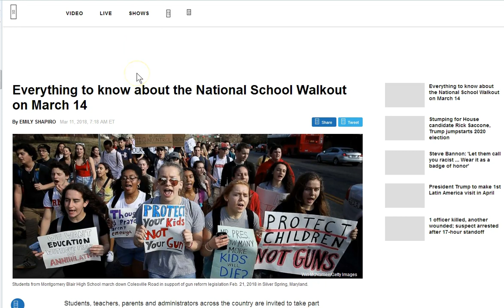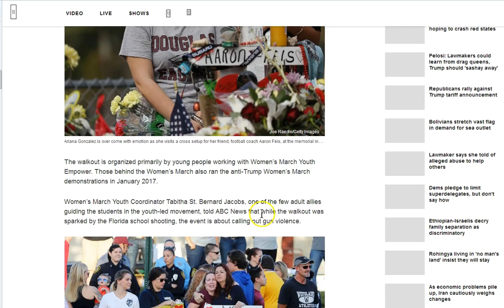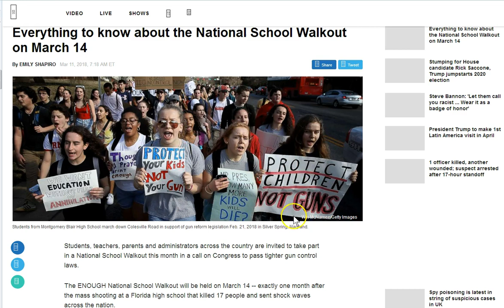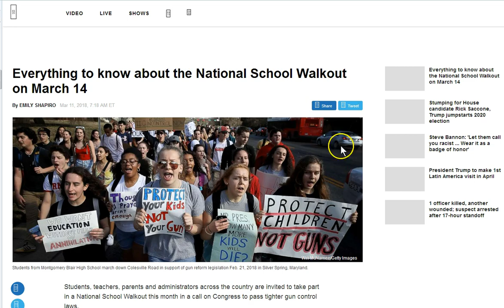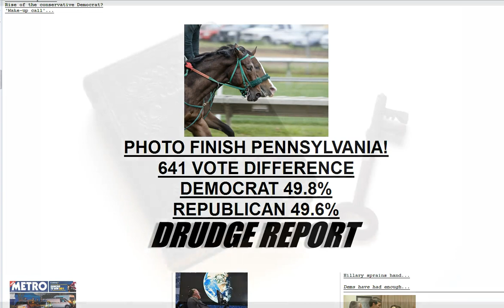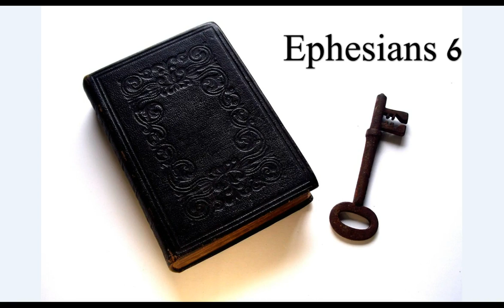Something Very Big Is Very Close!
There's no more time! Seek the voice of Jesus! He isTruth! 11 13 17 Have a look at the results I forgot to show you in the link, 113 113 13! Something very big is coming very soon! Please stay close to Jesus..

Amen.